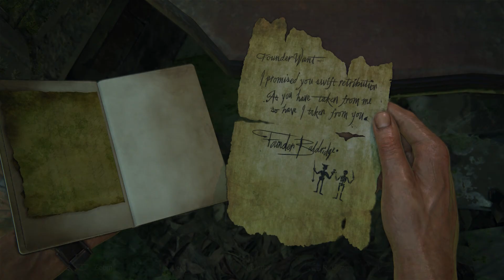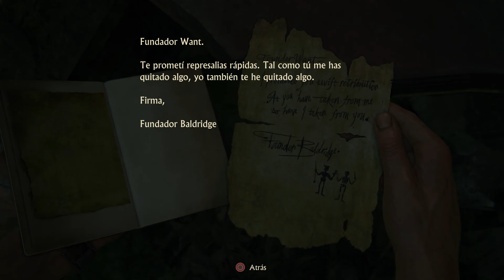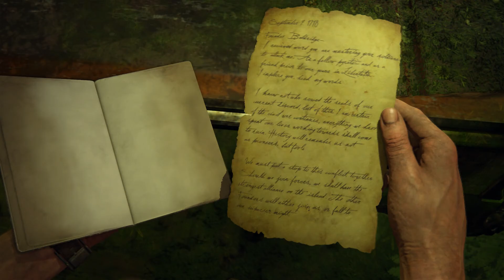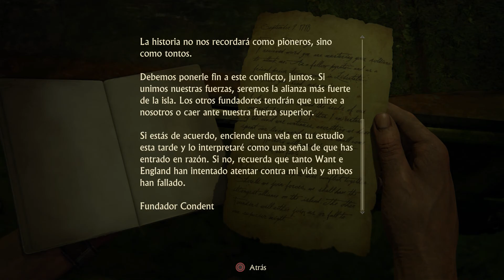UNCHARTED 4: A THIEF´S END - CAP. 23 l MANSIÓN DE THOMAS TEW